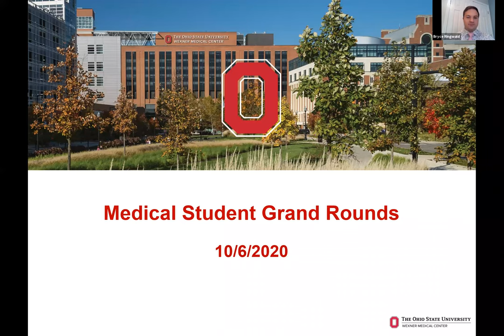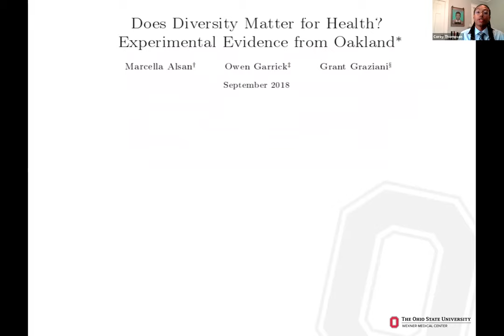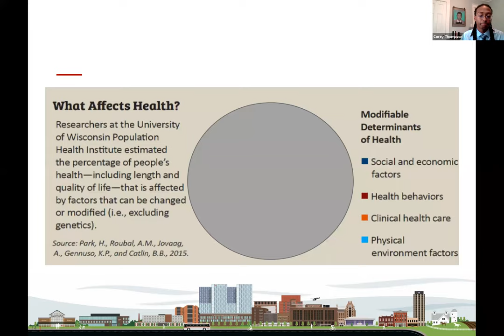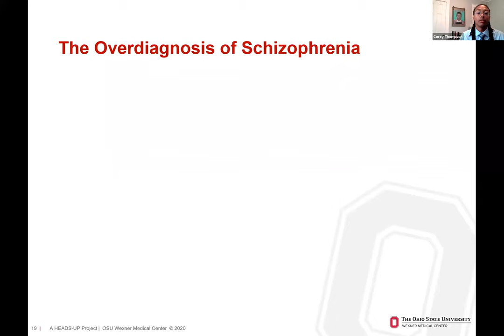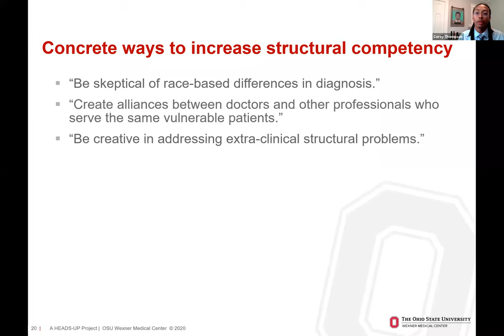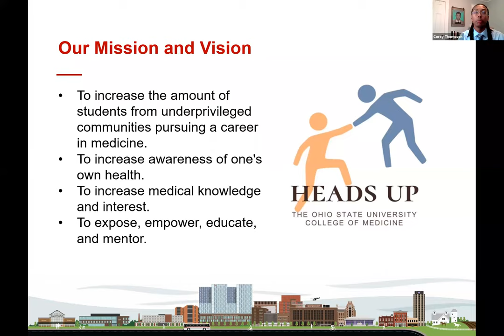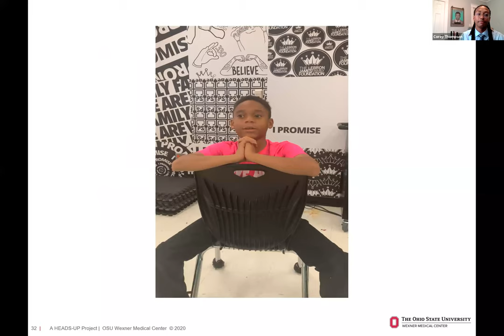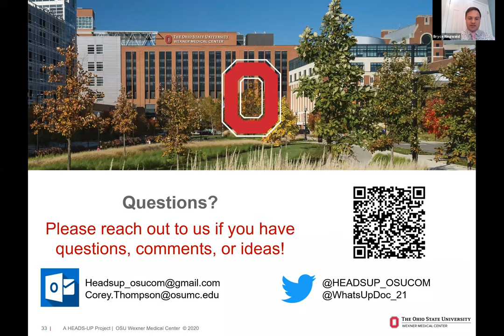Fixing the Leaky Pipeline: Why Diversity in Medicine Matters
Presentation by Corey A. Thompson, OSUCOM Class of 2021
Moderated by Darrell M. Gray, II, MD, MPH, FACG